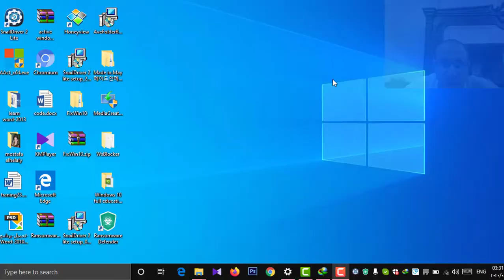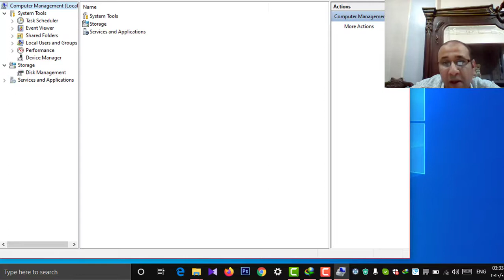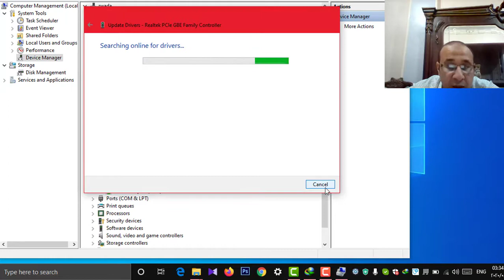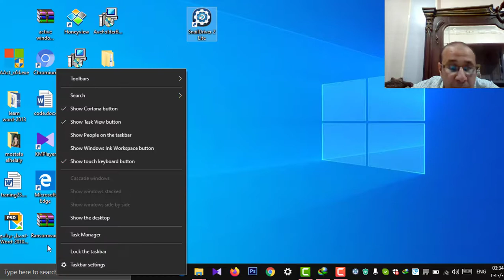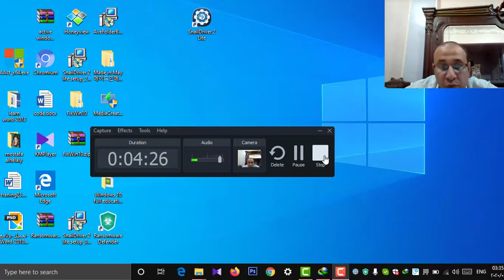Solve the problem of not showing Windows 10 Wi Fi networks حل مشكلة عدم ظهور شبكات الواي فاي ويندوز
في هذا الدرس سوف نتعرف على حل مشكلة ظهور علامة اكس علي شبكة الوايفاي ويندوز 10 وبالتالي عدم ظهور اسماء شبكة الواي فاي نهائيا ويندوز 10 فالكثير يتسأل ما سبب هذه المشكلة والتي تأتي على اكثر من شكل منها وجود علامة اكس على شبكة الواي فاي مع عدم الاتصال او عدم ظهور اسماء شبكات الواي فاي وعدم وجود على خطأ او مشكلة ظهور شبكات الواي فاي وعدم القدرة على الاتصال بأي شبكة من خلال جهاز الكمبيوتر برغم التأكد ان الواي فاي يعمل بالرواتر ولا يوجد اي مشكلة تعيق الاتصال بشبكة الوايفاي الخاصة بالراوتر فبهذا الدرس نحاول الاجابة وتقديم حل مشكلة عدم ظهور شبكات النت ويندوز 10 للابتوب والكمبيوتر المكتبي.
رابط شرح برنامج تحديث جميع تعريفات جهاز الكمبيوتر مرة واحدة المذكور بالدرس-- Solving the problem of Windows 10 Wi-Fi networks not appearing - In this lesson we will get acquainted with the solution to the problem of the appearance of the X mark on the Windows 10 Wi-Fi network, and thus the names of the Wi-Fi network in Windows 10 not appearing at all. Many ask what is the cause of this problem, which comes in more than one form, including the presence X mark on the Wi-Fi network with no connection or no Wi-Fi network names appearing and no error or problem appearing Wi-Fi networks and the inability to connect to any network through the computer despite making sure that Wi-Fi works with the router and there is no problem hindering the connection to the network Wi-Fi for the router, with this lesson we try to answer and provide a solution to the problem of the lack of the emergence of the net networks Windows 10 for the laptop and desktop computer.